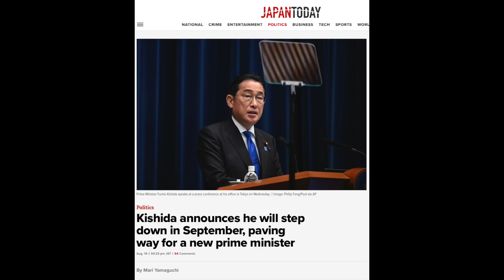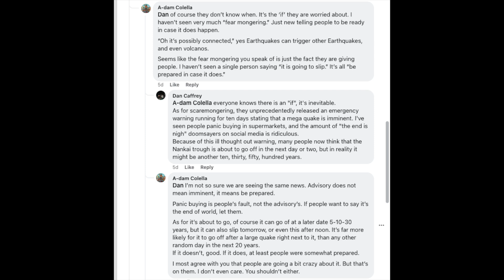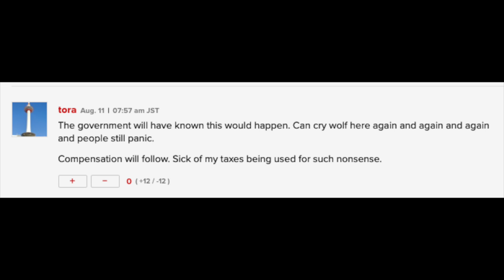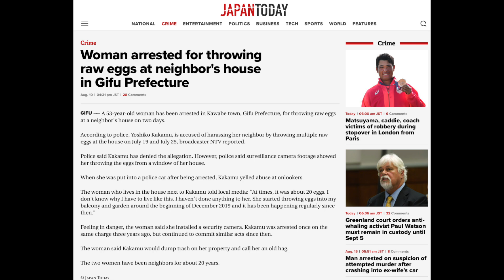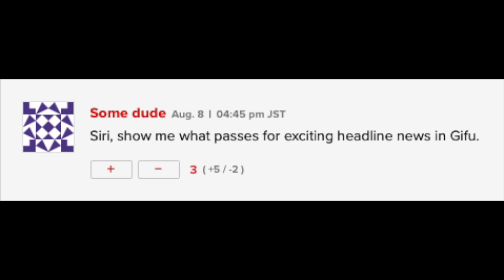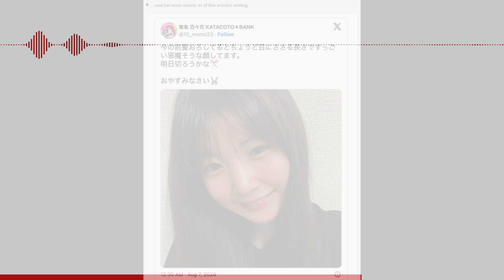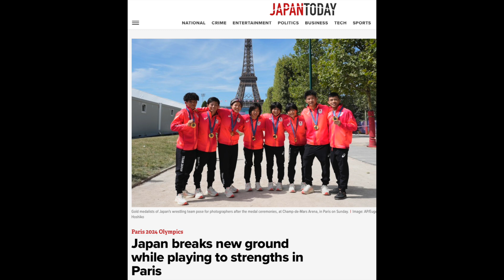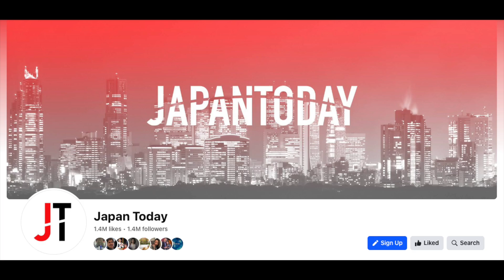Japan This Week | Aug. 16, 2024: Kishida exit, megaquake, rotten egg, idol worship and golden Games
Welcome to another episode of Japan This Week, your weekly roundup of trending news stories from the Japan Today website.

In this episode, hosts Jeff Richards and Kamasami Kong discuss Prime Minister Kishida's shocking resignation amid corruption scandals, a megaquake advisory causing panic during Obon Week, and a bizarre egg-throwing incident in Gifu Prefecture. They also explore the strict rules faced by Japanese idol singers, highlighted by a recent punishment case, and conclude with a recap of Japan's performance at the 2024 Paris Olympics.

Politics: Prime Minister Kishida's resignation

Prime Minister Fumio Kishida surprised the nation by announcing he will step down as the leader of Japan's ruling party, paving the way for a new prime minister. Kishida's decision was influenced by corruption scandals within his party and his dwindling support, which has fallen below 20%. The hosts delve into the potential political shifts following Kishida’s resignation and the possible candidates for the next prime minister.
National: Megaquake advisory

The Japanese Meteorological Agency issued a warning about a potential megaquake in the Nankai Trough, leading to significant travel cancellations during Obon Week. The warning caused a wave of panic and cancellations despite experts clarifying that it was only an advisory. The implications of the earthquake advisory are discussed, with a focus on public reaction and the timing of the warning.
Crime: Egg throwing incident in Gifu Prefecture

A woman in Gifu Prefecture was arrested for repeatedly throwing eggs at her neighbor’s house. The bizarre incident, which had been occurring since 2019, attracted national attention and trended on social media. A light-hearted yet peculiar crime story that contrasts with the usual heavier news.

Entertainment: Japanese idol singer's punishment

A Japanese idol singer faced unusual punishment from her company after it was revealed she has a boyfriend. The story highlights the strict and sometimes bizarre rules that idol singers must adhere to in Japan. The conversation touches on the cultural aspects of idol singers in Japan and the public's reaction to the punishment imposed on the singer.
Sports: 2024 Paris Olympics recap

The episode ends with a brief recap of Japan’s performance in the recently concluded 2024 Paris Olympics, asking whether the team met or exceeded expectations.